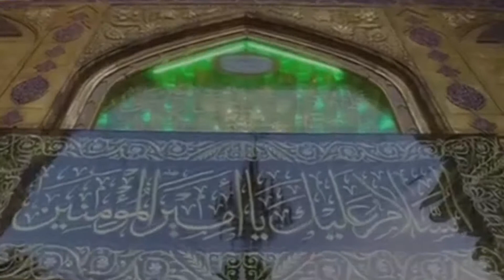Noha - Zakhmi Theo Rozay Dar - Zawar Raja Mirjut - 2018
Noha Title : Zakhmi Theo Rozay Dar
Noha Khwan : Zawar Raja Mirjut
Label : Ajareresalat.com